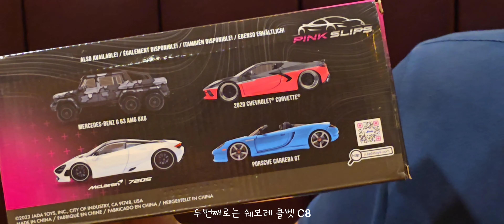자다토이즈 1/24 맥라렌 720S 다이캐스트 출고기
오늘은 이 다이캐스트를 리뷰해 볼까 합니다 저도 이 다이캐스트는 예전에 분노의질주 시리즈인 맥라렌 720S 리뷰 이후로 오랜만이지만 제가 이 다이캐스트를 만나보면서 느낀점은 확연히 그런 느낌입니다 전체적인 외부 디테일이나 트렁크 오픈기믹이나 도어 오픈기믹은 그대로지만? 이번에는 전과는 다르게 가변식 스포일러 작동 기믹 추가는 마음에 들었습니다^^